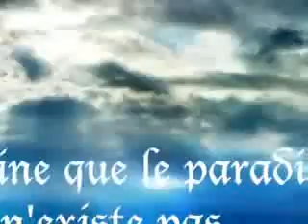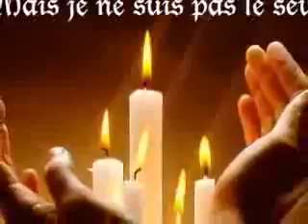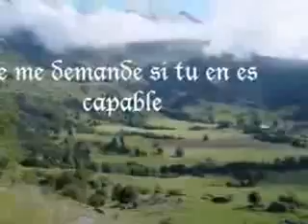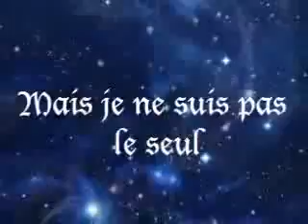Art103_Content03_part01 John Lennon Imagine.avi